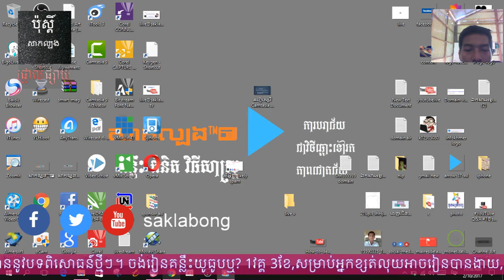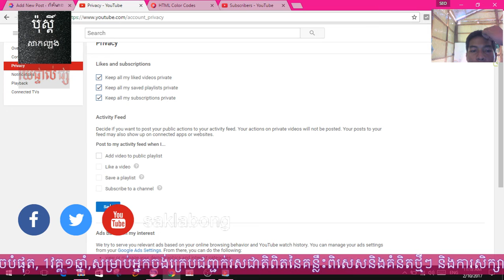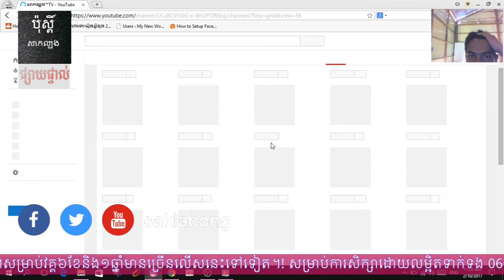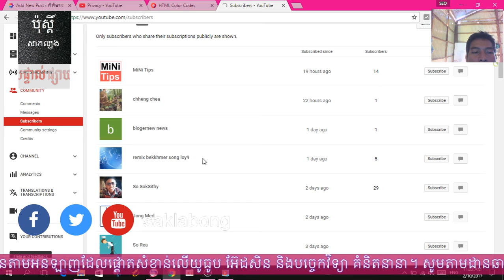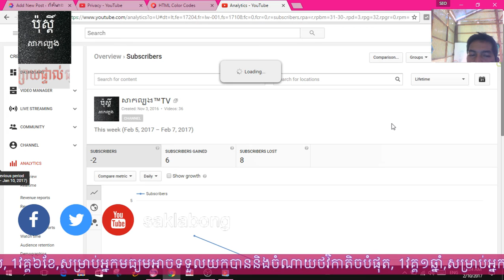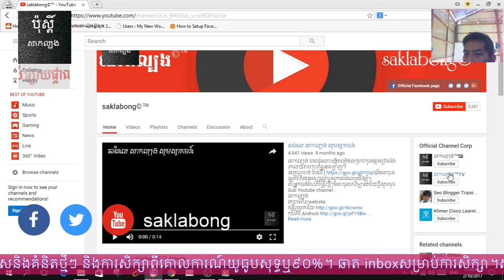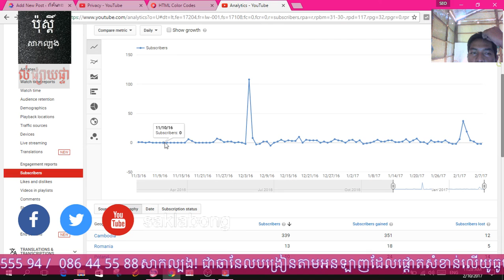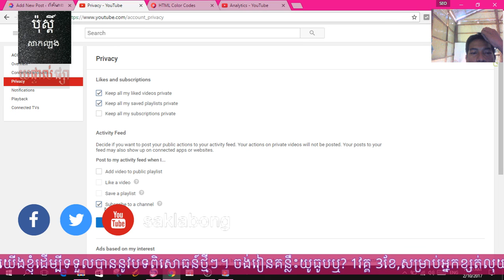ហេតុអ្វីឆានែលដែលខ្ញុំsub មើលមិនឃើញឆានែលខ្ញុំ, ឆានែល private, របៀបបង្ហាញឆានែលឲ្យមនុស្សទូទៅឃើញ?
មានសំណួរជាច្រើនដែលក្រុម YouTube Sub On ScreenShot អាក់អន់ចិត្តចំពោះការចុច Sub គ្នាទៅវិញទៅមកលើឆានែលយូធូប។
ដើម្បីស្រាយបញ្ហានេះ ខ្ញុំបាទសូមណែនាំគន្លឹះងាយលោកអ្នកគ្រាន់តែទស្សនាវីដេអូនេះ. ។

បើអ្នកចង់ចេះពីគន្លឹះថ្មីៗនៃបច្ចេកវិទ្យាសម័យថ្មីសូមចុច Sub Youtube channel :
សាកល្បង